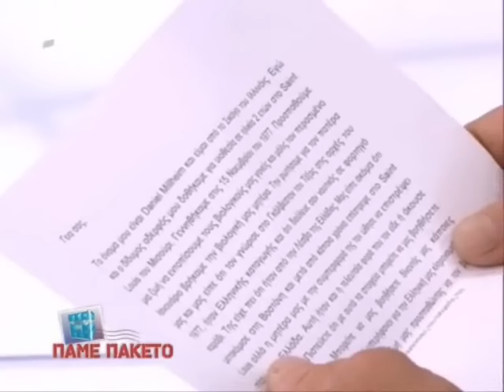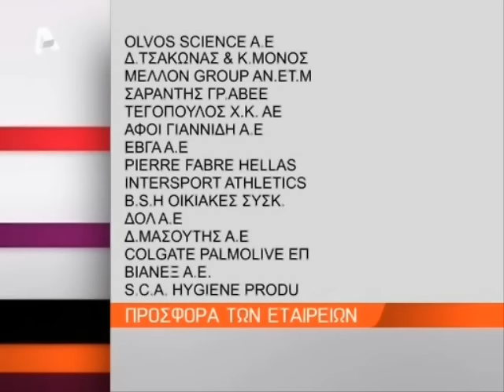Pame Paketo - Pt. 2